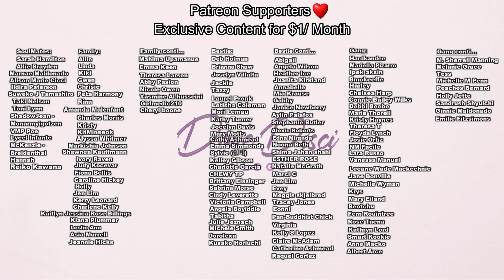ARMY's ANGRY, DYNAMITE COPIED From THIS ARTIST? Jungkook's SHOCKING "Marry Me" Words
Today let's talk about what some people on twitter have been saying about BTS new song Dynamite and what has been going on with this. I definitely wanted to get into this and my thoughts on it. There's a lot of people saying things that I have a lot of opinions on. I'd love to hear yours. I also want to get into what happened with Jungkook and when he said "marry me".

Use my LYFT Code, to get your first ride on me:
DAVID971836